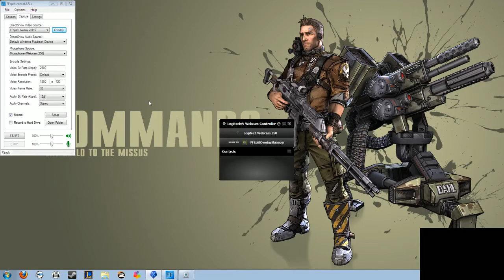XCOM Episode 3: We can fix this! 1 / 8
Welcome to The Gamer Scene's playthrough of XCOM, played by Lonrem. to watch LIVE and be included as part of the daring soldiers fighting back the alien invasion.

In Episode 3, Commander Lonrem suffers from allied countries leaving the XCOM council but he shores up his relationships with other nations. The Doom Counter advances toward oblivion.